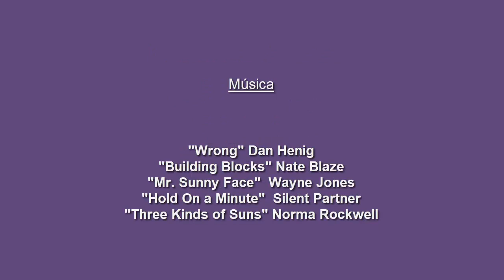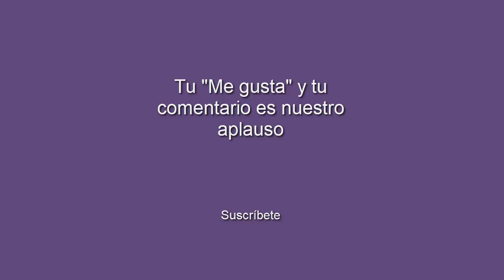Covid19 Encerrados - Serie web - Capítulo 14 Parte 1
"Es preferible Cantar que llorar" Sinopsis del Capítulo 14
La tela de araña está tendida para recibir a sus victimas. Eulalia contacta a Patricia y le saca información. Un personaje nuevo se descubre y Margarita decide ir en búsqueda de René.

Elenco
Peter Panthy
Lorena Portal
Nancy Lilian García
Josema  Irazú
Sheila Mac Dermott
Ana Calderón
Florencia Ansaldo
Víctor Alberto Santini
Daniel Díaz
Rosa Cristina Giayetto
Alejandra Erdoiz
Victor Nájera
Estela Oriana
Jorgelina Bracco
Camila Larrama
Lucía Milone
Laura Zirael Marcó
Lola Cardoso
Chechi Savoia
Alejandro Nonini
Adriana Corona
Andrea Laura Martínez Díaz
Natalia Bompadre
Jorge Luis Segundo
Carlos Páez

Cámaras
Leandro Dios - Tere Aiello - Édgard Rubén Milanesio - Christian Nobile - Alberto Grande  - Josemari Erbiti - Javier Francisco Márquez Villamizar -
Victoria Correa

Autor Editor y Director
José Luis Calandrón

Ciudad Autónoma de Buenos Aires - Argentina